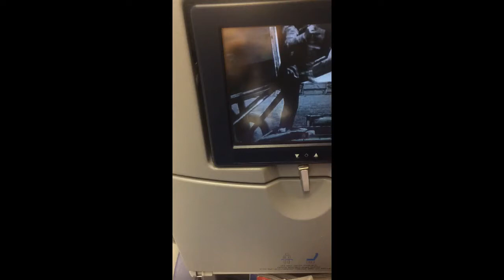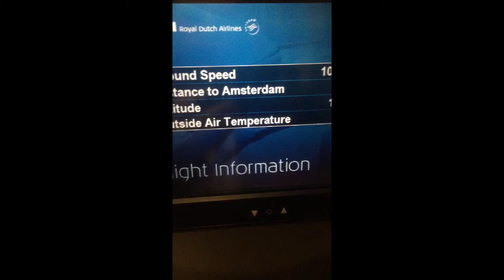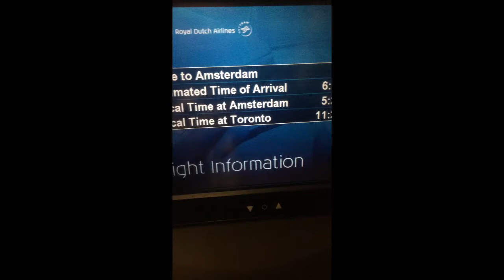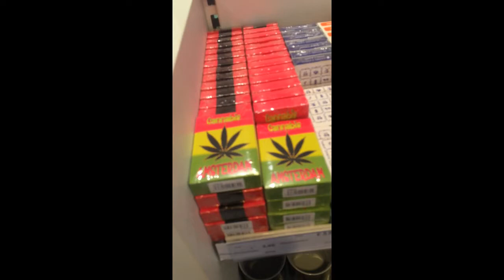Traveling V Log Day 4: arriving in the UK and suffering Jet Lag